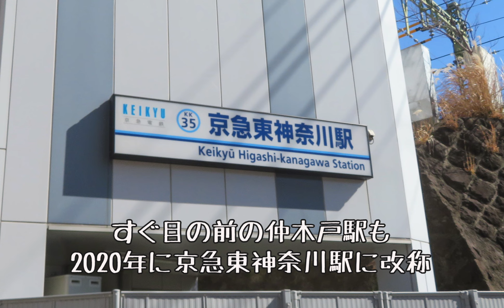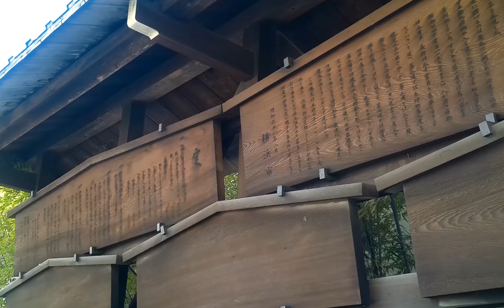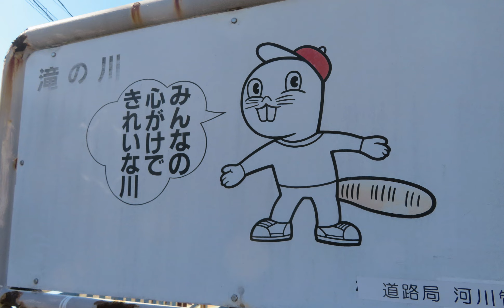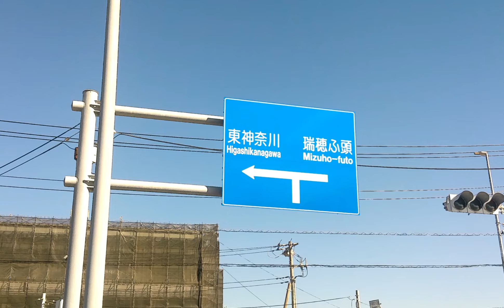見るからにヤバいバラック 東神奈川駅周辺 横浜市・神奈川県ディープタウン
滝の川の凄まじいバラックは必見。瑞穂埠頭のスターダストとポールスター、かつて東海道の宿場町として栄えた町。